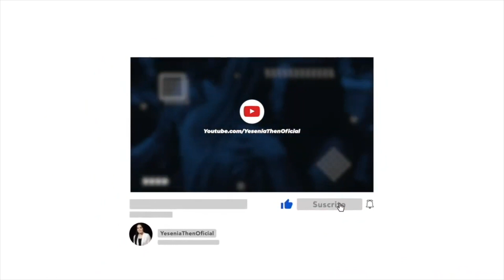CUIDADO CON LOS ATAJOS › › • Pastora Yesenia Then